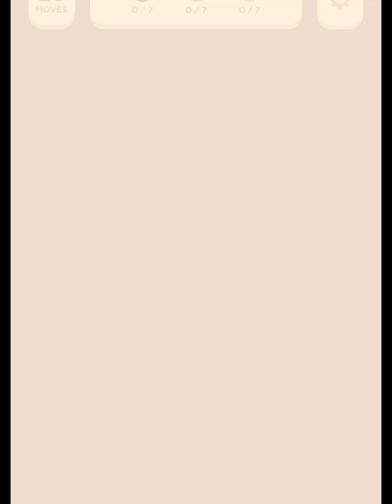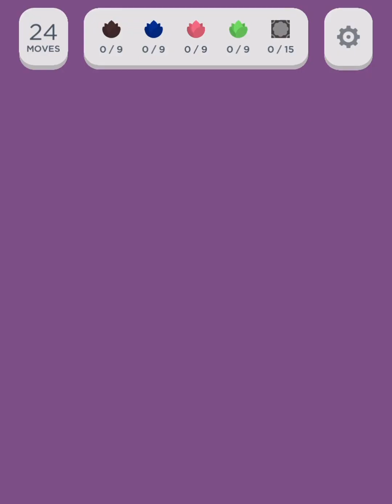Two Dots Queen’s Garden Level 1 to 7 Gameplay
D: Got really lucky on Level 4 ☺️

Two Dots Queen’s Garden Level 1 - 0:00
Two Dots Queen’s Garden Level 2 - 0:48
Two Dots Queen’s Garden Level 3 - 2:17
Two Dots Queen’s Garden Level 4 - 4:12
Two Dots Queen’s Garden Level 5 - 6:35
Two Dots Queen’s Garden Level 6 - 8:38
Two Dots Queen’s Garden Level 7 - 11:01